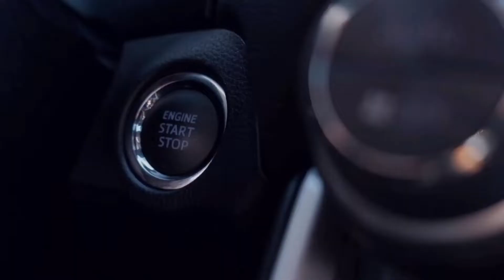Como Zerar Os Pontos Na CNH Carteira Nacional De Habilitação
Neste vídeo abordo junto com vocês como e possível zerar os pontos na CNH Carteira Nacional De Habilitação.